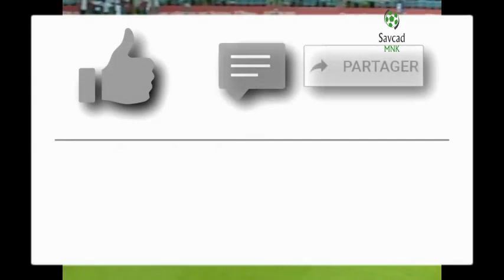LE TOP 5 DES BUTS DE DENIS BOUANGA AU GABON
LE TOP 5 DES BUTS DE DENIS BOUANGA AVEC LE GABON